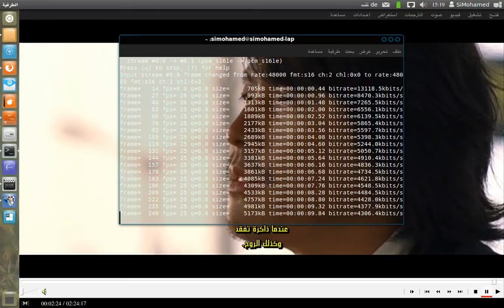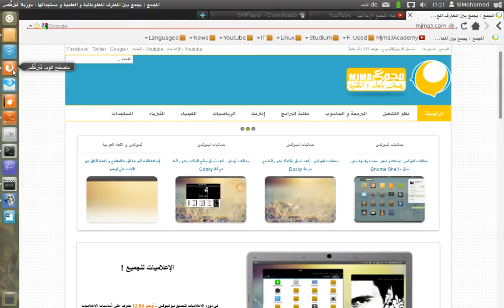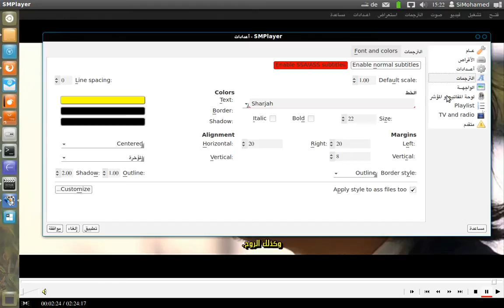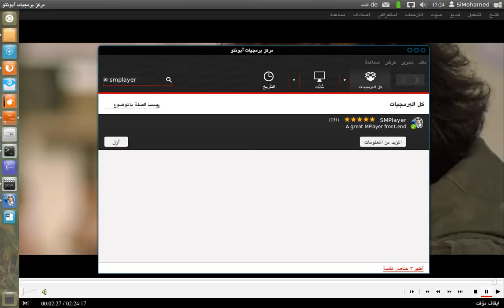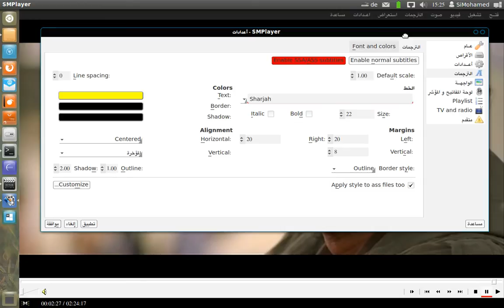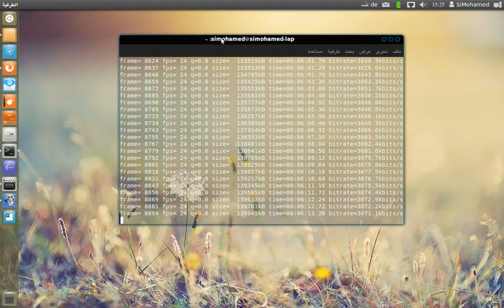لينكس واللغة العربية : 6. حل مشاكل ترجمة الأفلام وجودة الخطوط على توزيعات لينكس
حل مشاكل ترجمة الأفلام كالترميز والحروف المعكوسة وتحسين جودة الخطوط على توزيعات لينكس: